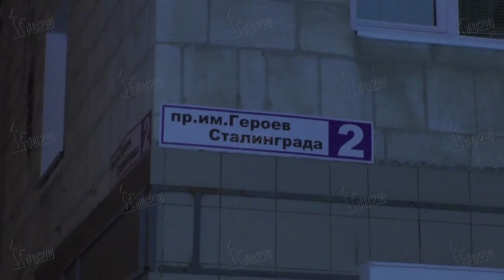В Волгограде в результате перестрелки и резни три человека получили ранения, один убит